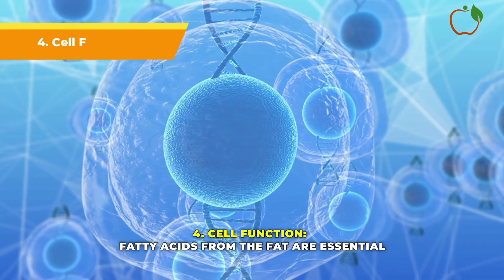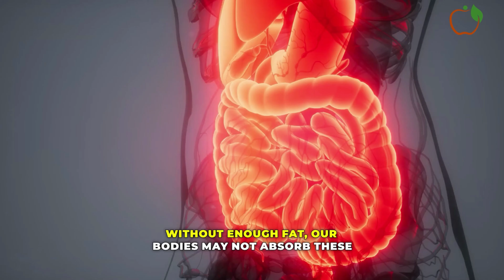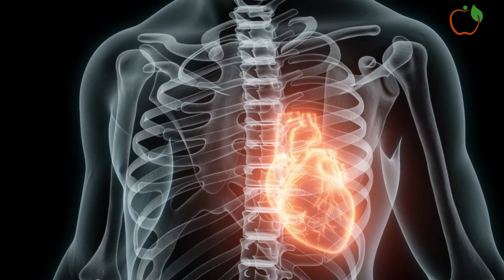Body FAT Is Not A Villain -Know How Much Fat If Good For You | Know About Body FAT